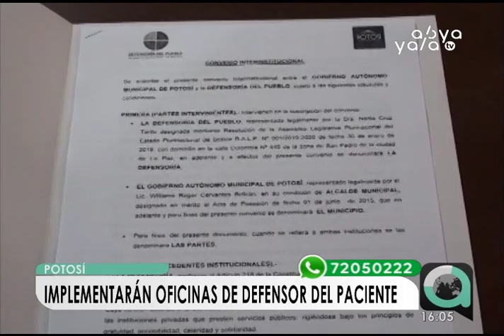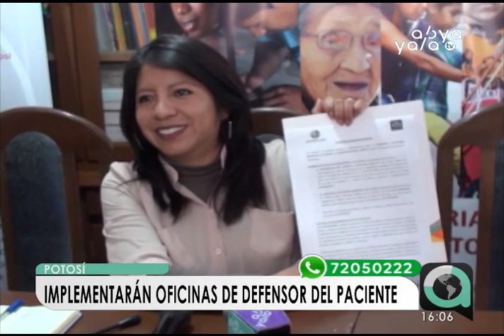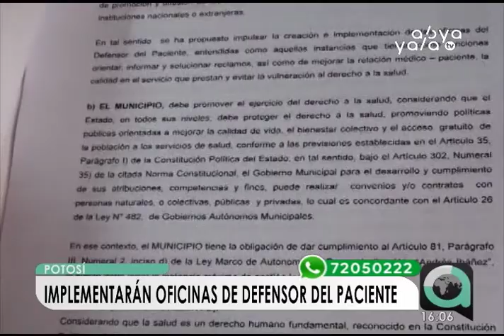Implementarán oficinas del “Defensor del Paciente” en 17 hospitales de Potosí